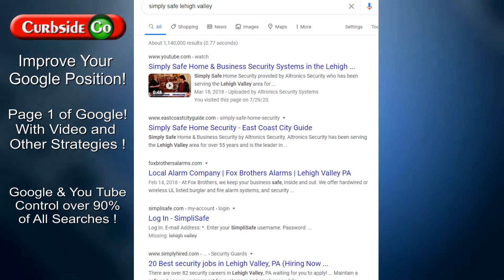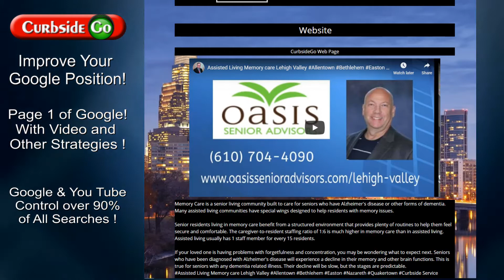Online Business Branding and Product Awareness in your area or region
CurbsiteGo.com  is more than a sales platform and a landing page it is fast becoming an amazing online business  branding  and product awareness SEO platform elevating your already existing  presence and causing your Google ranking to elevate just by listing your Business, Product or Service.
Our Google ranking team has perfected a system that allows us to have your Google listing move to page one using video and other online strategies that  our team has been using for over 10 years.
What if you could have a short solider video show up on page one under the All and Video search tabs with a link to your website coming up under  the most important search terms for your product or service and in the specific areas and towns  that you serve.
Since we are placing listings and videos which organically show up they will remain as a successful listing or ranking for months and even years when done right.
Since we are using CurbsideGo.com as part of our strategy we are capitalizing on all the other listings along with our proven SEO techniques which include posting multiple videos on monthly and creating landing pages on up to 5 different websites with backlinks as well as uploading your videos to 3 or more You Tube channels along with full description’s loaded with key words and areas covered.  Each time we upload another video we can place different search terms so the end result is you showing up in many different ways under many different terms.
The final results and goal is for your Business, Product or Service to be showing up every time a search is made for regarding what you do.  This 12 month program is powerful and allows us to aggressively promote you to potential online clients in the areas that you serve.

Find the business your looking for on Lehigh Valley City Guide
Lehigh Valley Local Business